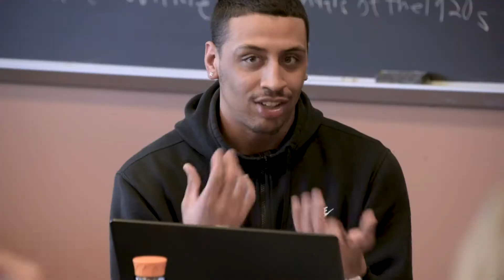Welcome to Russell Sage College